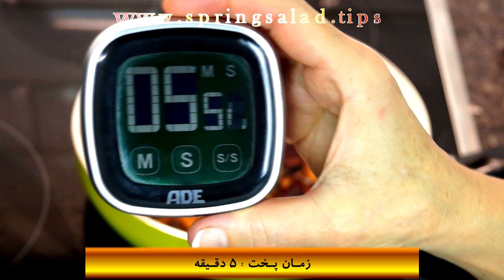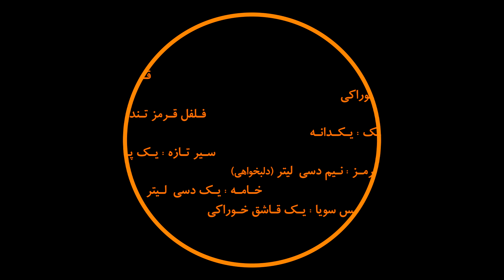سس قارچ از آشپزخانه خوراک ایرانی برای گوشت استیک گوساله - روش پخت سس قارچ برای گوشت-Iranian Food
این سـس قـارچ از کانال خوراک ایرانی بهـترین مـزه سـاز گـوشت؛ مـرغ و پاسـتا و سـبزیجـات است. آموزش پخت سس قارچ برای گوشت استیک گوساله؛ گوشت مرغ و ماهی از آشپزخانه خوراک ایرانی. مهمترین ویژگی سس قارچ ؛ کرمی ؛ پرمایگی و مزه دار بودن آنست. سس کرمی قارچ برای افزودن به گوشت سرخ شده ؛ مرغ و خوراکایرانی و پاستا بهترین مزه ساز است و این خوراکها را مایه دار و نرم و خوردنی تر میکند. یادگیری این سس از پایه های مهم روش آشپزی است. درست کردن آن آسان و ساده است. این سس قارچ را که در اینجا نشان میدهیم سسی پرمزه ؛ پرمایه و خوشبو و بهترین مزه ساز خوراکهای گوشتی است. این سس کرمی قارچ برای افزودن به گوشت سرخ شده ؛ مرغ و خوراک پاستا بهترین مزه ساز است و این خوراکها را مایه دار و نرم و خوردنی تر میکند. یادگیری این سس از پایه های مهم روش آشپزی است. درست کردن آن آسان و ساده است. خواهشمند است برای خواندن ریزه کاریهای پخت سس قارچ به تارنامه ما در آدرس زیر نگاه کنید.
مایه های بکاررفته از اینقرارند:ا
قارچ تازه 250 گرم
کره دو قاشق خوراکی
فلفل قرمز تازه نصف دانه
پیاز کوچک یک دانه
سیر تازه یک پله
شراب قرمز ( دلبخواهی) نصف دسی لیتر
خامه یک دسی لیتر
سس سویا یک قاشق خوراکی
افشره گوشت یک قاشق خوراکش
زعفران 0.25 گرم
آرد ذرت نصف قاشق خوراکی
آب دو دسی لیتر
نمک به اندازه دلخواه

👇خواهشمندیم آبونه کانال خوراک ایرانی بشوید👇
🎁کانال خوراک ایرانی برای چیست؟ شناسائی کانال خوراک ایرانی🎁
کانال خوراک ایرانی برای ارائه روشهای نوآورانه آشپزی خوراکهای ایرانی بوجود آمده است. شما در آشپزی چه تازه کار باشید و چه توانائیهای آشپزی خوبی داشته باشید پس از دیدار از کانال خوراک ایرانی دست خالی نخواهید رفت.
🎁 کانال خوراک ایرانی آموزش این گونه ها و بخشهای آشپزی را در بر میگیرد 🎁
👈 پخت خوراکهای بومی و سنتی ایرانی
👈پخت نوآورانه گوشت؛مرغ؛ماهی و سبزیجات با روشهای نوین و امروزی
👈نان پزی نانهای گوناگون ایرانی
👈شیرینی پزی و پخت شیرینی های گوناگون ایرانی
👈 روش پخت گونه های سس؛ماریناد؛مربا؛آبگینه و گلاز
👈 سالادهای گرم و سرد و خوراکهای گیاهخواری
★☆★به تارنامه های کانال خوراک ایرانی نیز نگاه کنید★☆★